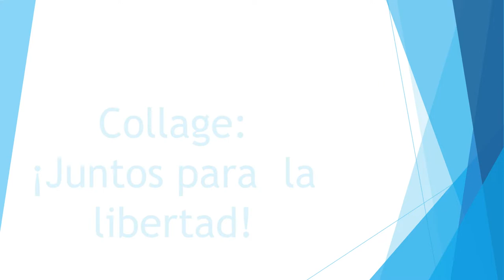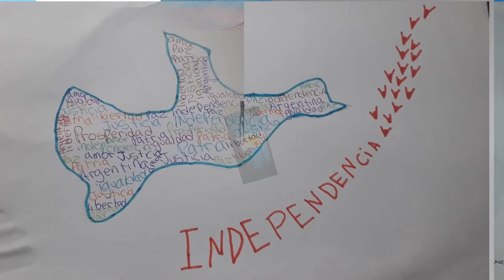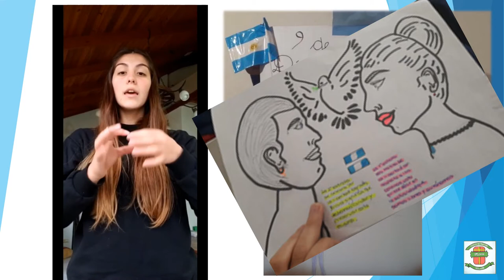COLLAGE. 9 DE JULIO. IPSJ D 69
Recopilación de trabajos realizados por alumnos del Instituto Privado San Jaime D-69, de San Jaime de la Frontera, Entre Ríos, en conmemoración del 9 de Julio.